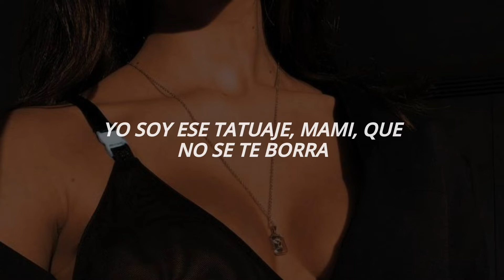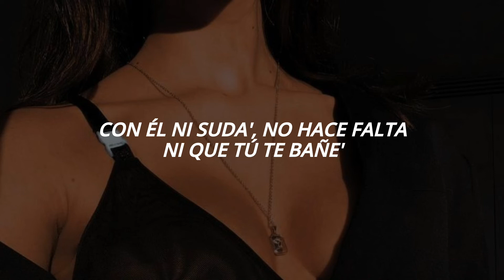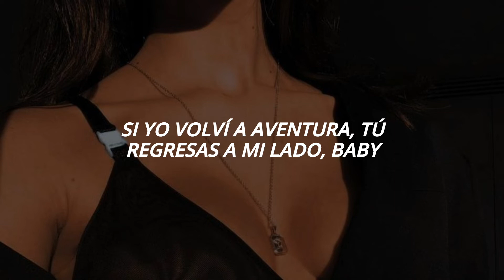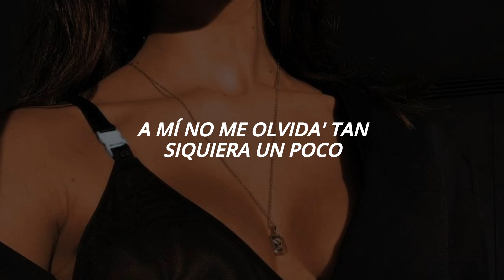volví — aventura ft. bad bunny ; letra